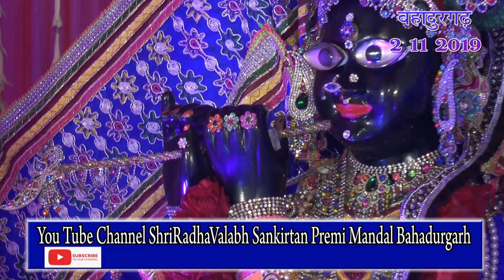Mere man me basa - By Arushi Ghambhir